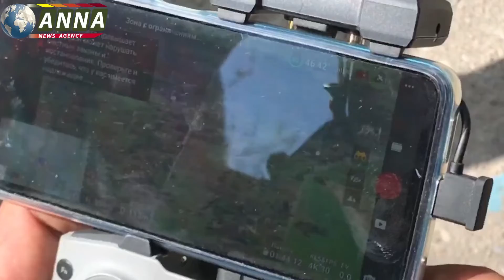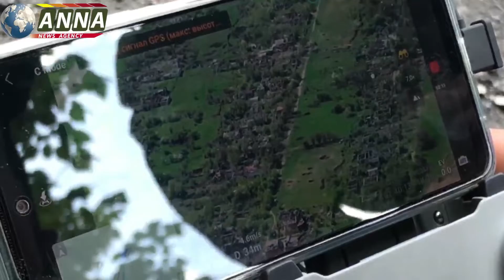In the forefront with republican military at the village of Peski in the vicinity of Donetsk.